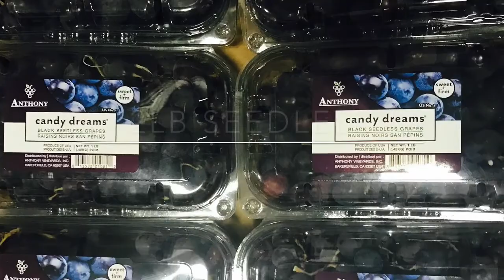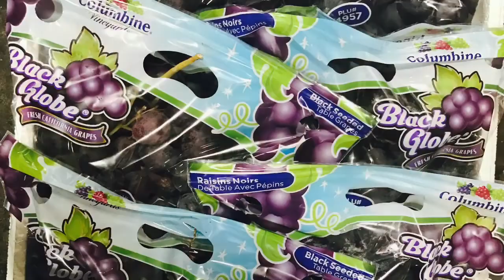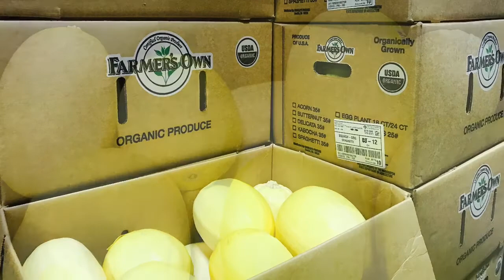*** EXCLUSIVE Charlie's Produce Seattle Weekly Fresh Video Week 38 ***